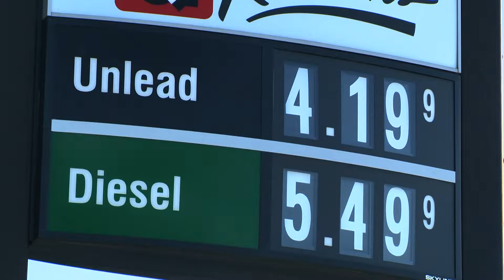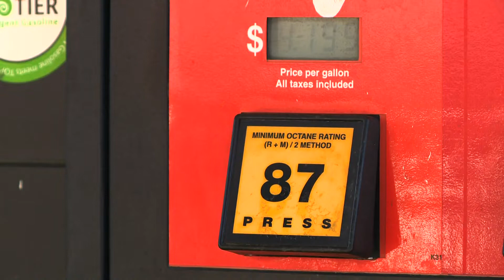VERIFY: No, a car's eco mode does not guarantee money savings on gas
The average price for a tank of gas in the Carolinas is more than one dollar higher on May 11 than it was a year ago.

Drivers have asked and passed around claims about what they can do to save money at the pump.

One claim is about the eco mode found in most modern cars and SUVs. Does it make a difference?